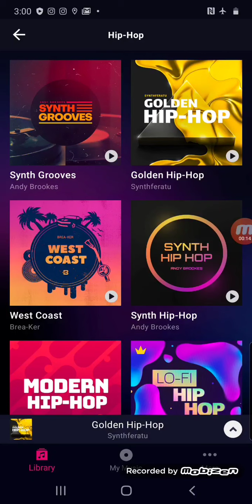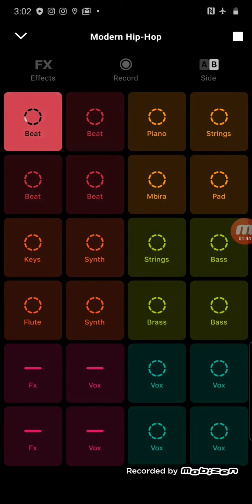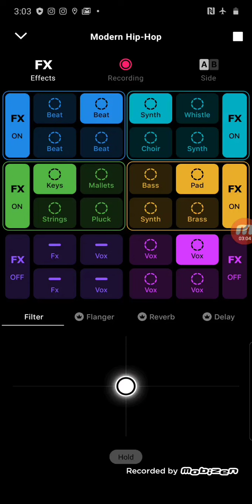MAKING A BEAT ON GROOVEPAD PART 1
TWIN MAKE A BEAT ON GROOVEPAD